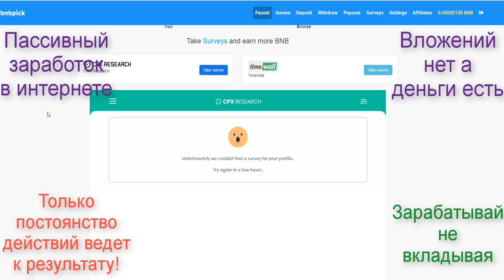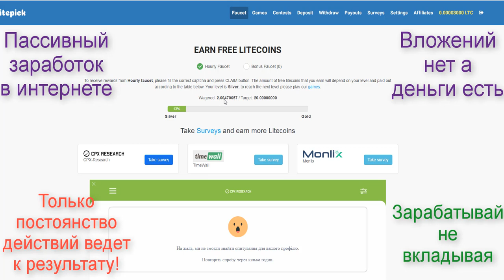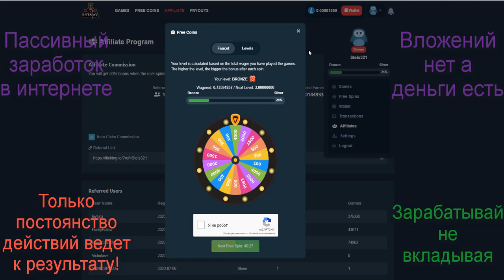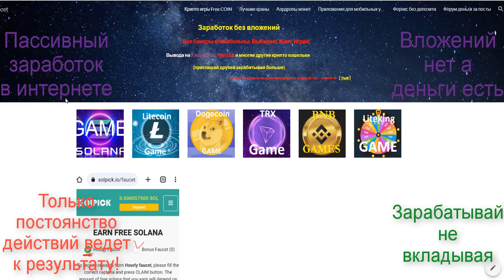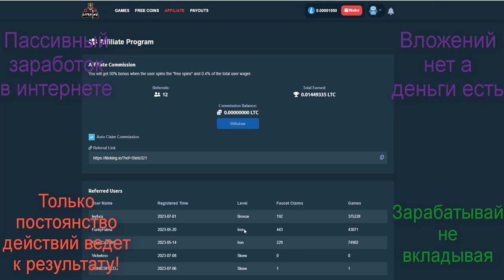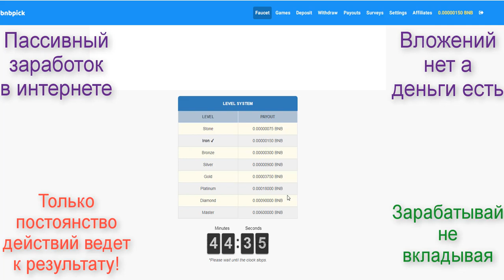Хватит искать просто действуй. Зарабатывать не сложно. Просто оставновись, разберись и ДЕЙСТВУЙ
Кошелек для вывода криптовалют из всех проектов которые я предлогаю

 Колличества
Bch.games ПОДТВЕРДИ ПОЧТУ ПОЛУЧИ 10 СПИНОВ

Собираем монеты, увеличиваем скорость майнинга

Крипто краны и игры на монеты это настоящая новинка в сфере игр. Получайте
бесплатные токены каждые 5 минут и каждый час играйте и выводите прибыль на свой
 электронный кошелек.
Получай монеты каждый час и играй в увлекательные игры. Сумма всех твоих ставок
 повышает твой ранг по достижению следующего ты будешь получать больше монет.
 На само последнем уровне ты будешь получать от 1 до 2.06 долларов на пассиве.
 Развивайся. Приглашай друзей так ты скорее обеспечишь себе постоянный доход.
На сайте есть ссылка на телеграмм канал, общий чат в котором ты можешь задавать

И ЕЩЕ Вам совершенно не нужно всегда выигрывать. Получайте монеты каждый час в  играх
на токены, совершайте ставки и повышайте свой ранг.